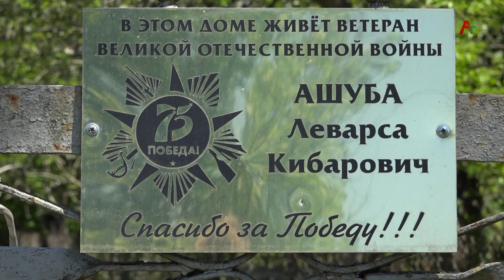Ветеран ВОВ Леварса Ашуба 07.05.2021